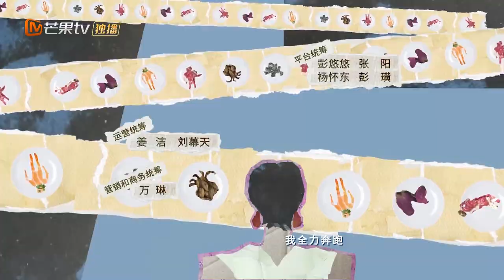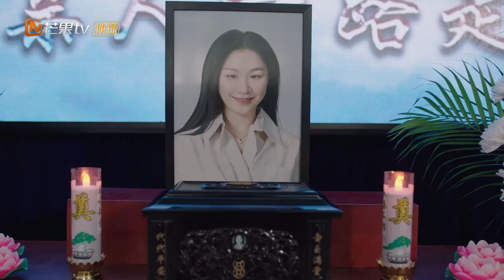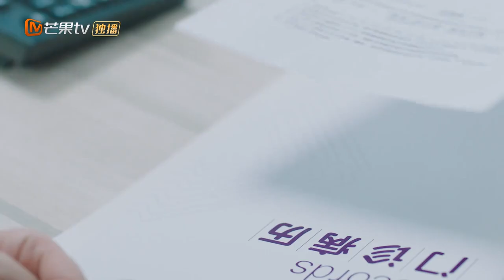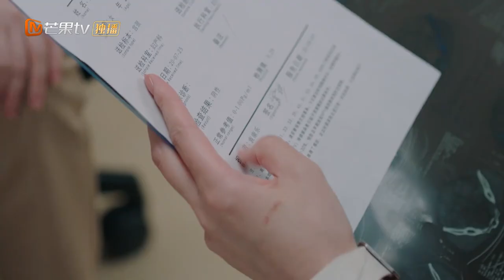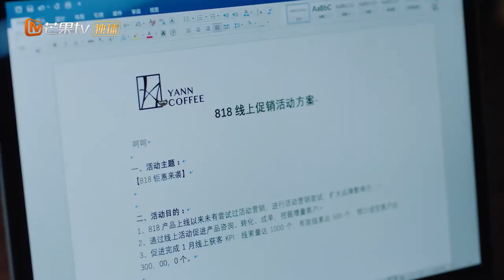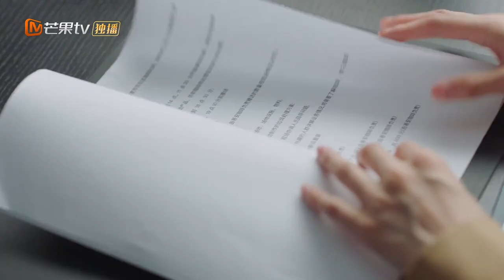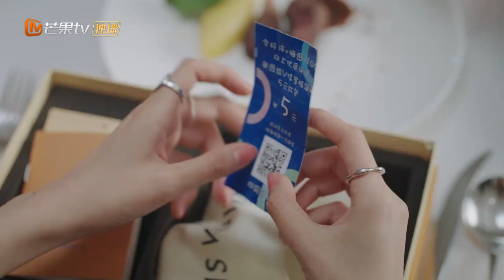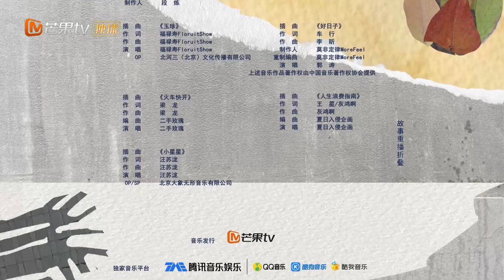【ENG SUB】《我在他乡挺好的 Remembrance of Things Past》第2集 周雨彤陷入文件泄密风波 白宇帆袒护周雨彤 【芒果TV季风频道】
剧情简介：
迁徙的大雁如同每一个在大都会中的异乡人，在呼啸的地铁与拥挤的楼宇为梦想而奔赴，这是属于她们的故事，也是属于我们每一个人的现实。

【ENG SUB】《我在他乡挺好的 Remembrance of Things Past》周雨彤陷入文件泄密风波 白宇帆袒护周雨彤 第2集【芒果TV季风频道】

导演: 李漠
主演:周雨彤/任素汐/孙千/白宇帆/马思超/代云帆/金靖/泰乐
类型:  爱情 / 职场
制片国家/地区: 中国大陆
语言: 汉语普通话
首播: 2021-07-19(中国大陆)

Chapter章节
00:00 加入会员抢先看！
01:37 The opening
01:08：44 Ending song